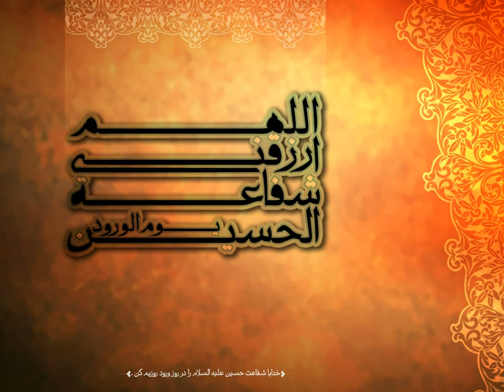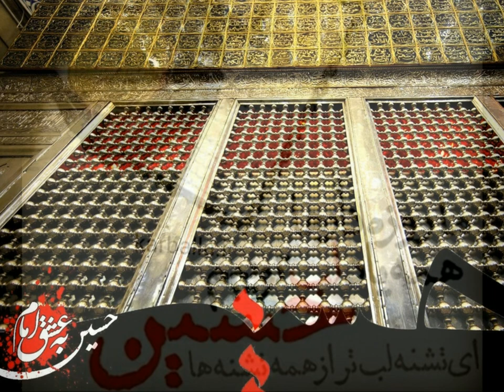جهانبخش کردی زاده، بخشو، قتل شاهنشه کون و مکان است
JahanBakhsh Kordi Zadeh (Bakhshoo)
Elegy for Imam Hussain (in Farsi)